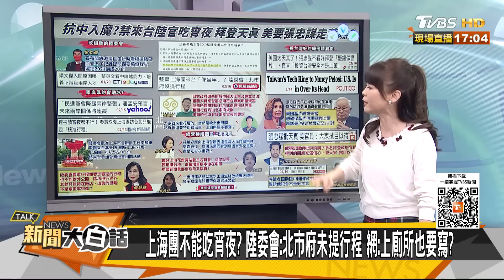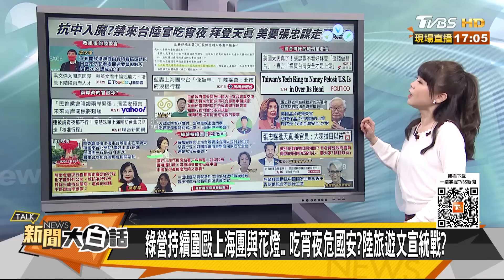拜登天真？美回張忠謀走著瞧 雪蔓要遊說全球勸告習近平 新聞大白話@tvbstalk 20230216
本集來賓：郭正亮、林郁方、嚴震生